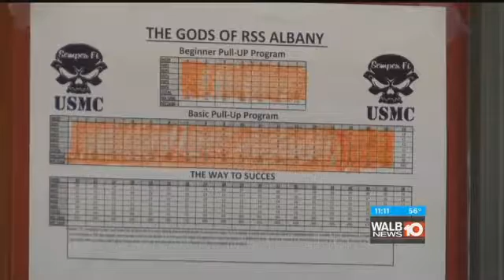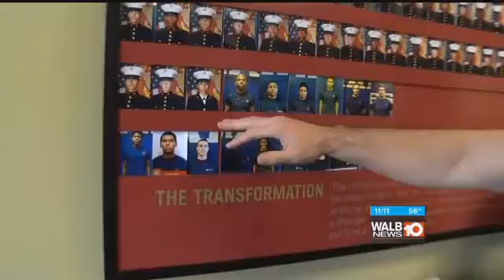EDUCATOR'S WORKSHOP PART 1